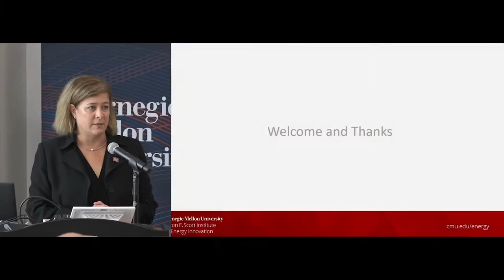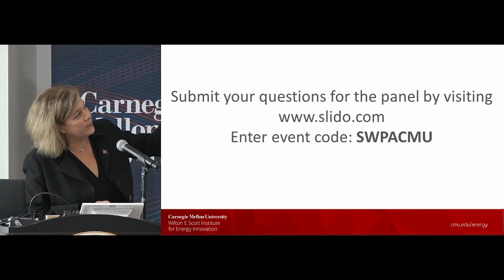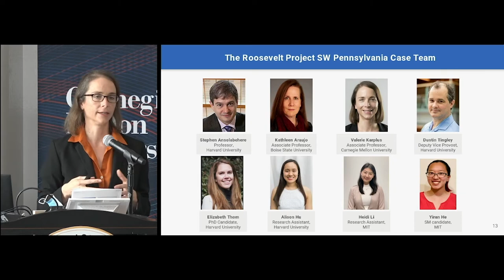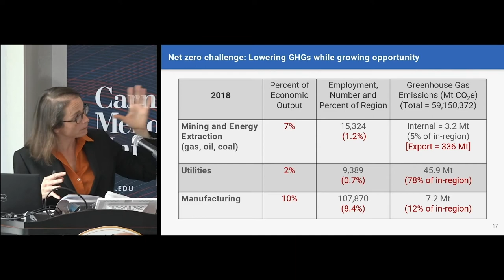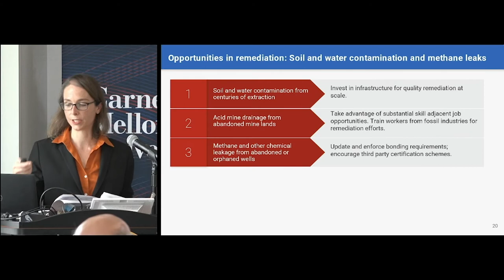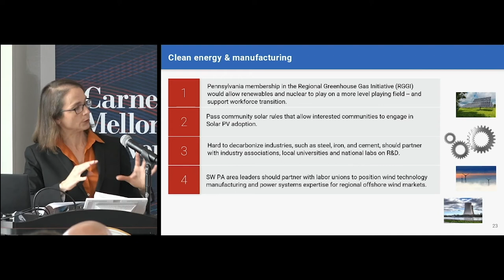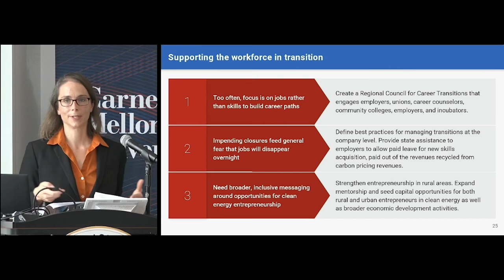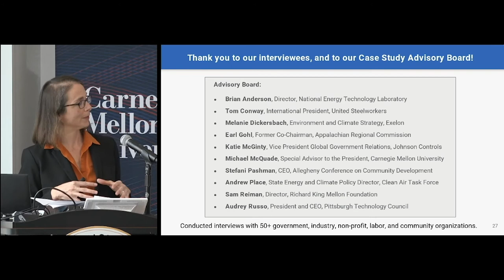Distinguished Lecture by Energy Futures Initiative's Ernie Moniz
Ernie Moniz, President & CEO of Energy Futures Initiative discusses the U.S. low carbon energy transition during a Distinguished Lecture Event hosted by Carnegie Mellon University's Wilton E. Scott Institute for Energy Innovation.

For more information on Wilton E. Scott Institute for Energy Innovation